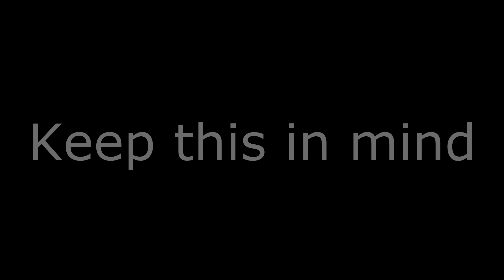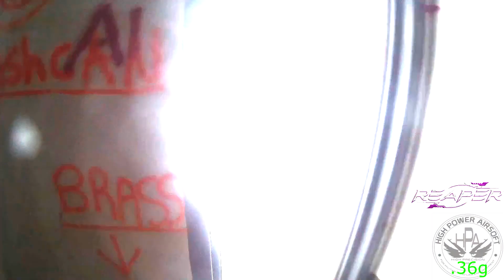BOA-South travels to Stonebreaker 2018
600 players, over 20+ from BOA-South heads up to Barnwell, SC for Operation Stonebreaker hosted by Third Coast AIrsoft.

Black Ops Airsoft - South,  Summerville, SC area.  Always adapting, always adding twists to the village

Comment and I will answer as fast as I can.